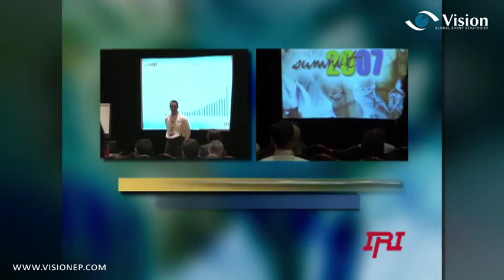Corporate Event Highlights Video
Vision Global Event Strategies, a San Diego production company specializing in event and video production, was hired by Information Recourses, Inc. (IRI), the world's leading provider of consumer, shopper and retail trends, to produce the highlights video for their annual user group conference.

IRI hosted their conference titled "Reinventing CPG and Retail Summit", at the beautiful Wynn Resort in Las Vegas, Nevada.

Chairman of IRI, Dr. Romesh Wadhwani, described this year as the year of disruptive change and the year of the information revolution in the CPG and retail industry.
Capturing the conferences theme, "Changing the Game", was especially critical to IRI's marketing and communications team as they launched their revolutionary new technology, IRI Liquid Data, at this year's conference.
During his general session keynote address, CEO and President of IRI Scott Klein, stated, "retail and manufactures are about to embark on a new generation of collaboration". At just that moment in time, Vision and IRI's MARCOM team was working on their own collaboration.

Developing a script with a targeted message and a concise summary of the conference was the goal. Producing the video with an aggressive turn around time for a media distribution deadline was the task.

Vision's video producers staffed the conference with ENG video crews covering all aspects of the summit from general session and breakouts to offsite parties and the awards dinner. Back in the studio at Vision's San Diego office, editors, sound designers and voiceover talent produced the final cut of conference's highlight video.

The video was encoded for Flash, QuickTime and Windows Media Player and was delivered via FTP and FedEx. IRI was able to get the video posted both internally for IRI employees and blogged to the web in time for media and analysts to source it and resource it creating all the buzz and industry chatter they had aimed for.

Success.